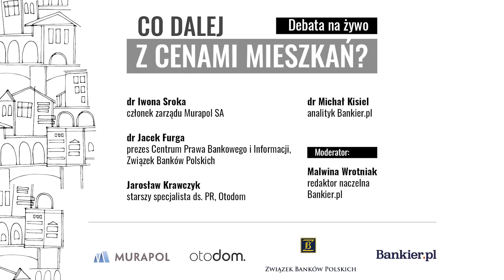Wzrost cen wyhamował, małe miasta wchodzą do gry - Debata Mieszkaniowa | Bankier.pl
Praca zdalna może zwiększyć popyt na mieszkania w mniejszych miejscowościach, a odpływ flipperów przełoży się na stabilizację cen na rynku wtórnym – to wnioski płynące z debaty, która odbyła się w ramach Dnia Mieszkaniowego na Bankier.pl.
W dyskusji udział wzięli:
- dr Iwona Sroka, członek zarządu Murapol SA
- dr Jacek Furga, prezes Centrum Prawa Bankowego i Informacji przy Związku Banków Polskich
- Jarosław Krawczyk, starszy specjalista ds. PR w Otodom.pl,
- dr Michał Kisiel, analityk Bankier.pl.
W trakcie debaty przeanalizowaliśmy różne scenariusze dla rynku mieszkań w sezonie 2020/2021. Rozmawialiśmy m.in. o:
- wpływie Covid-19 na nieruchomości,
- nowych przepisach, które mogą mieć wpływ na ceny,
- najnowszych preferencjach zakupowych,
- polityce kredytowej banków i finansowaniu zakupów mieszkaniowych w tym i kolejnym roku.
Ostatnią część debaty przeznaczyliśmy na Q&A, poszukując odpowiedzi na pytania od czytelników.